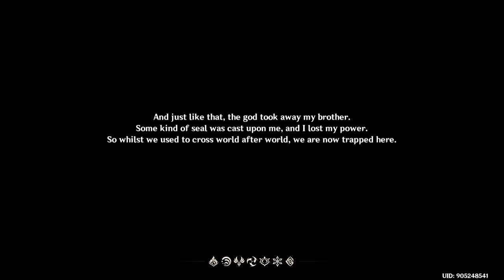Genshin Impact 220901 0132 ssit [22-1] [Intro(1)]